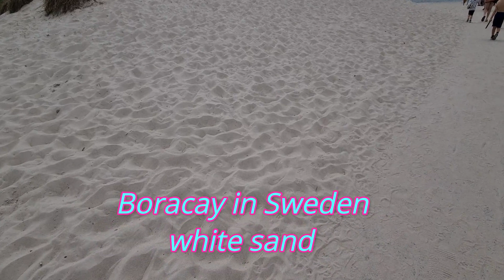Böda Sand Öland, Sweden / Visiting Different Places In Öland / Amazing Place Vlog # 213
Böda Sand is one of Sweden´s most complete holiday facilities. In Böda Crown forest, close to miles of sandy beaches with shallow water and white sand. Very amazing place to visit and bonding with family.